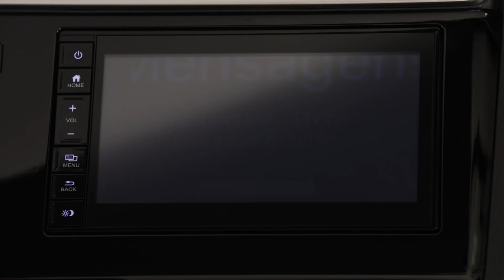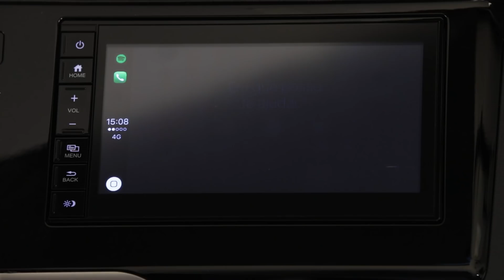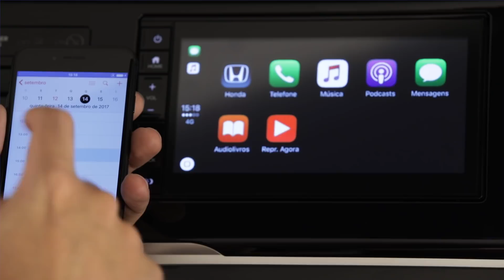Honda Fit – Interface intuitiva Apple CarPlay ®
Você acessa sua biblioteca Apple Music, faz chamadas e envia mensagens com um simples toque na tela ou comando de voz.

Apple Car Play é uma marca comercial da Apple Inc.